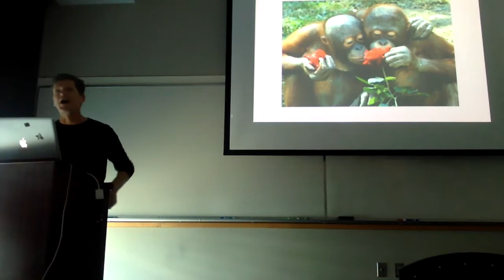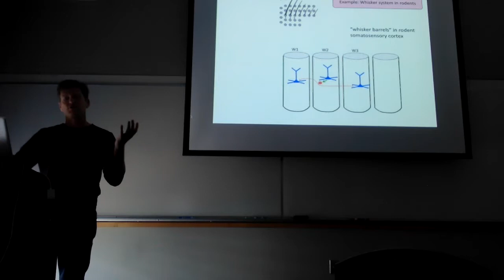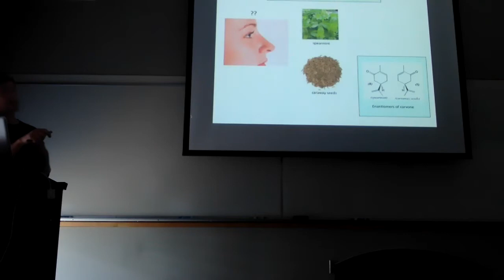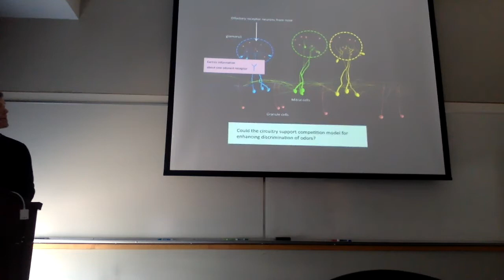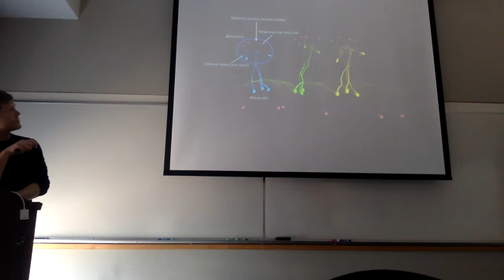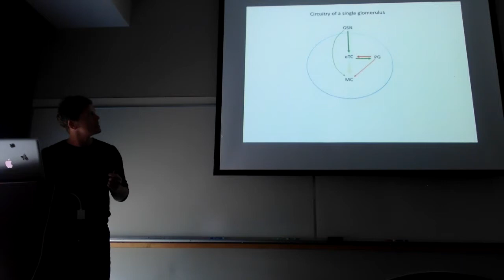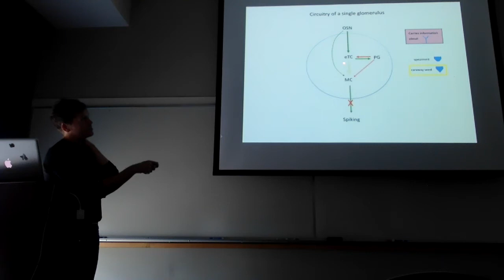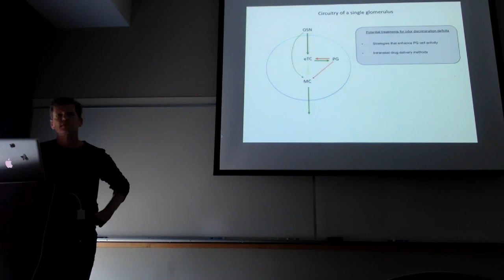Physiology for Administrators - Dr. Nathan Schoppa